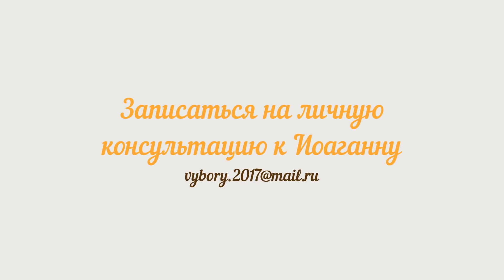Общее дело Мужского Движения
7 июня в праздник Пятидесятницы собираемся на Литургию. Встречаемся у Воскресенского кафедрального собора г. Твери. (Тверь, Баррикадная 1) Ориентировочно в 8-00. После 1 июня время уточню.
Кто решиться причаститься, подготовьтесь к Причастию и исповеди.
Камрады из других регионов, давайте будем вместе на Литургии в духе. Сходите в свои храмы. Для Бога пространство и время не имеют значения.

Вебмани
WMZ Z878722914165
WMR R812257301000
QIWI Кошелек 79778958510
Яндекс деньги
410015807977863